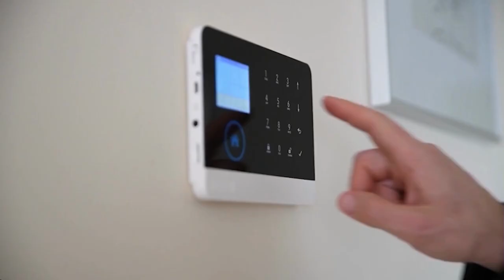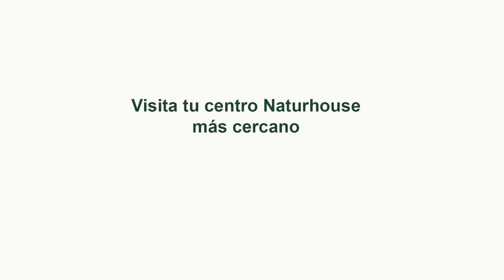💥Guerra y González acusan a Sánchez de disidente💥La amnistía significa la condena de la democracia